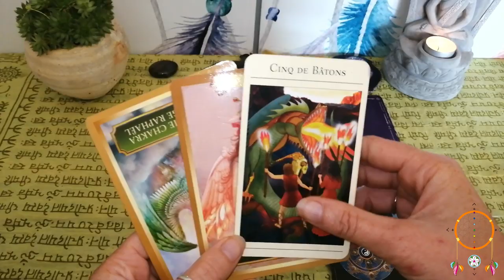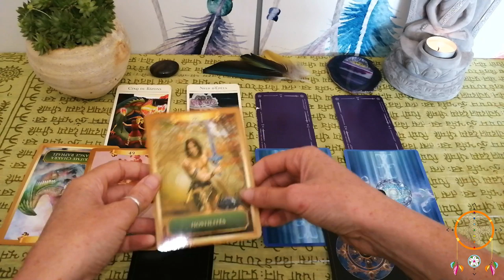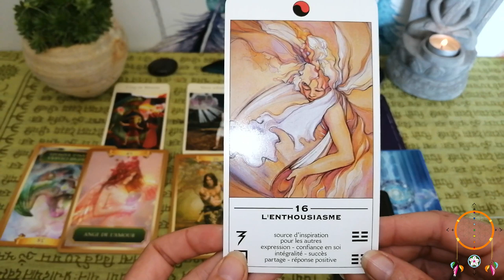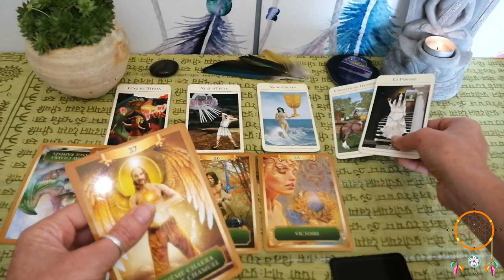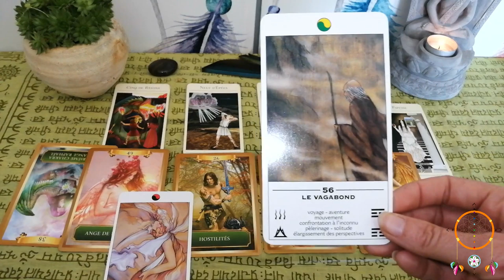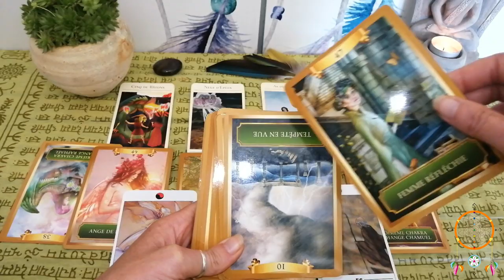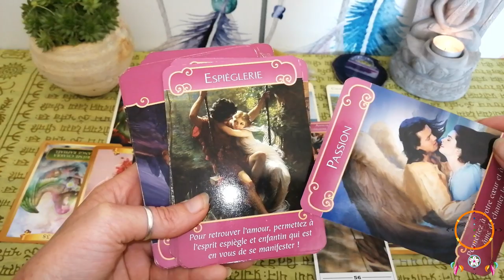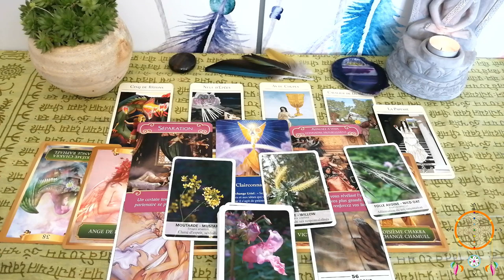Guidance Verseau Octobre Novembre 2019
Namasté